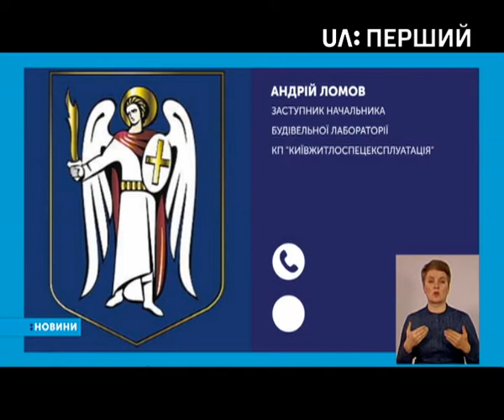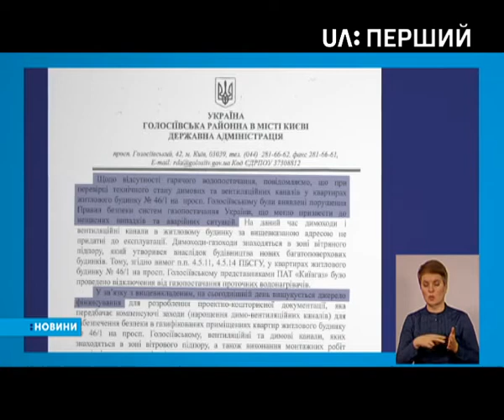У Голосіївському районі Києва руйнується житловий будинок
Його мешканці кажуть – через нові станції метро та будови поруч. Люди постійно звертаються зі скаргами до місцевої адміністрації. Однак допомоги поки що не дочекалися.

Чому – з'ясовувала Олександра Башкатова.